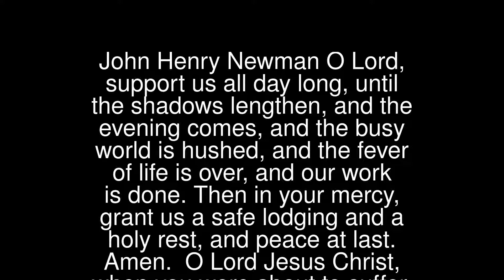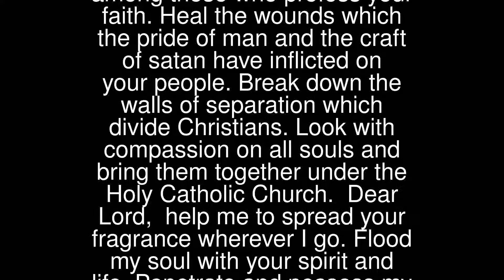John Henry Newman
O Lord, support us all day long,until the shadows lengthen,and the evening comes,and the busy world is hushed,and the fever of life is over,and our work is done.Then in your mercy,grant us a safe lodging and a holy rest,and peace at last. Amen.
 O Lord Jesus Christ, when you were about to suffer, you prayed for your disciples that they might all be one, as you are in the Father and the Father in you.Look down in pity on the many divisions among those who profess your faith.Heal the wounds which the pride of man and the craft of satan have inflicted on your people.Break down the walls of separation which divide Christians.Look with compassion on all souls and bring them together under the Holy Catholic Church.
 Dear Lord, help me to spread your fragrance wherever I go.Flood my soul with your spirit and life.Penetrate and possess my whole being so utterlythat all my life may only be a radiance of yours.Shine through me, and be so in me that every soul I come in contact withmay feel your presence in my soul.
 Let them look up and see no longer me, but only you, O Lord!Stay with me and then I will begin to shine as you do;so to shine as to be a light to others.The light, O Lord, will be all from you; none of it will be mine.It will be you shining on others through me.
 Let me thus praise you in the way which you love best,by shining on those around me.Let me preach you without preaching,not by words but by example, by the catching force,the sympathetic influence of what I do,the evident fullness of the love my heart bears to you. Amen.
 (By St John Henry Newman)
 … St John Henry Newman, Pray for Us …